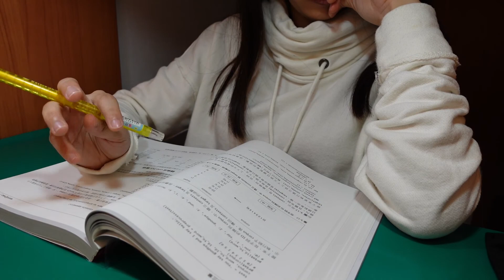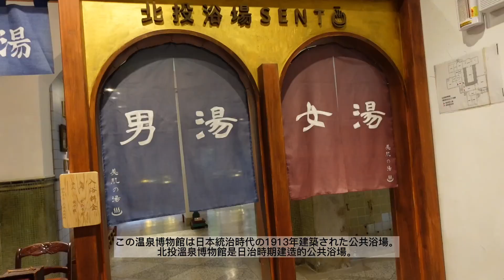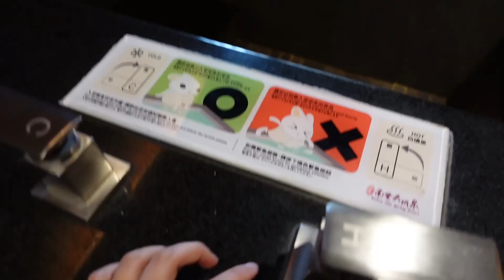【vlog】昭和天皇也來過的北投溫泉♨️？！｜K書中心長什麼樣子？📚美式烤肉好好吃🍖🥩東大院生的寒假還沒放完🤩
日本的春假（也就是台灣的寒假）基本上是從一月中一路放到四月初的，雖然真的放很久，但如果沒有好好規劃的話，就真的滿無聊的。這段時間為了轉換讀書心情，去了台北市的 K 書中心。雖然我只去了十來天（畢竟只是轉換心情而已），但滿推薦自制力不足的同學去的！另外，北投的溫泉博物館二樓的休憩娛樂場所，竟然是為了昭和天皇所建的；大家知道當初的裕仁皇太子曾經來視察過台灣嗎？

｜吉娜同學在東大｜
一言：越學習，越覺知識可貴，越感學海無涯。

【自我介紹】

大家好，我是留學生 🎌吉娜
企管＋機械雙學士，東京大學工學系研究科碩士二年級。👩🏻‍🎓
研究領域：機器學習、深度學習、自然語言處理、機器翻譯。

碩二下學期的現在，即使每天被讀書和研究進度追著跑，
還是能夠忙裡偷閒，沉浸在自己的二次元世界，
希望畢業的時候，能成為一個名副其實的東大生。⭐️

會零散的接一些中英口譯的案子，偶爾教教書。
基本上想當個工程師，做和機器學習或自然語言處理相關的工作，
但總之就是隨緣，佛系讀書，佛系就業。